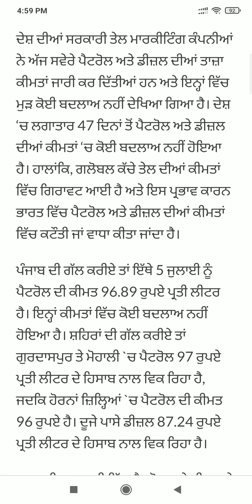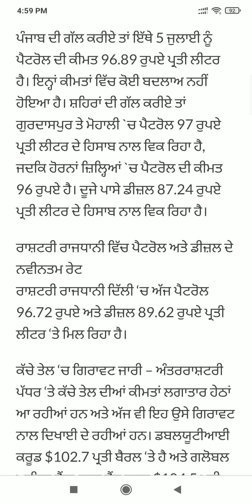Punjab News Live - Latest Punjab News - Bhagwant Mann - Breaking News of Punjab Politics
Punjab news | 10 July Punjabi news | 10 July News | 10 July news Punjabi | Punjabi news 10 July

Punjab Weather 10 2022 - Punjab Weather Today - Punjab Weather News Today - Punjab Weather

 Farmer Protest
 kisan Dharna
 Kisan Andolan
Farm Laws
Kheti Bill
 Prime Focus